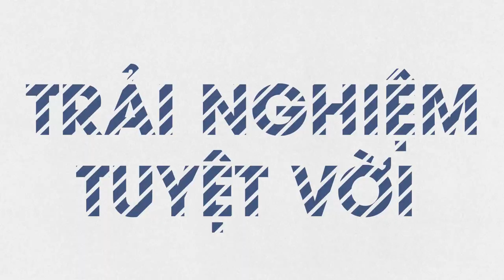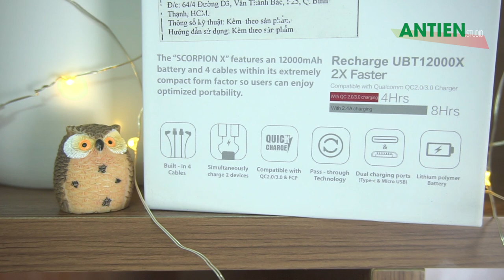iWALK Scorpion 12000x: Sự lựa chọn tốt nhất cho anh em thích di động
Sạc dự phòng tốt nhất cho các anh em hay di chuyển mà cần sạc nhiều thứ mà lại không muốn nặng nề mang vác mấy cái dây dợ lằng thì recoment cho anh em nhá

► Tư vấn sản phẩm : 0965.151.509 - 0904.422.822
Cơ sở 1 : Số 4/1 ngõ 55 Huỳnh Thúc Kháng - Đống Đa - Hà nội
Cơ sở 2 : 29 Khâm Thiên - Đống Đa - Hà nội.
Cơ sở 3: 799 Lê Hồng Phong, Phường 12, Quận 10, TP. Hồ Chí Minh.
Cơ sở 4: 135 Nguyễn Thái Sơn, Phường 4, Quận Gò Vấp, TP. Hồ Chí Minh.